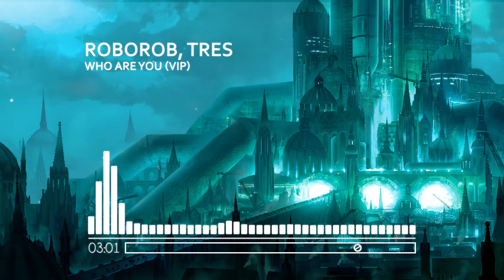Who Are You (VIP) (One Beat Angel Final Fantasy 7)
Nobuo Uematsu's epic score from Final Fantasy 7 has always been a constant source of inspiration in my life, as I'm sure it is with many others. Some of my biggest and more unique ideas came to life with this remix project. Dirty hard bass house, a more complex approach to sound design, and a re-imagining of moving accompaniments to compliment nostalgic melodies. I had the amazing opportunity to collaborate with several accomplished and skilled producers for One Beat Angel and the amount of variety and talent they brought to the table is second to none. I'm excited to share our renditions of this classic and inspiring video game music soundtrack.

Featured artists & co-producers: RoboRob, arthur x medic, James Landino, Tres, Varien, TOFIE, Nokbient.

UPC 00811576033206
MCOL-0275
ONE BEAT ANGEL FFVII" was made possible by the following individuals:

RoboRob: Producer, Arranger
Jett Galindo: Mastering Engineer
Sebastian Wolff: Executive Producer
Mary Kate Jiménez-Wall: Executive Producer
Leon Tukker: Album Artwork
ROZEN: Product and Layout Design
Isa Alcántara: Product and Layout Design

Final Fantasy VII is © 1997 Square Enix Co., Ltd. Materia Collective LLC and artists on this album are no way affiliated, associated, authorized, endorsed by, or in any way officially connected to Square Enix with respect to this album. Musical compositions are used with permission.

For complete credits and information about this release, please visit Materia Collective